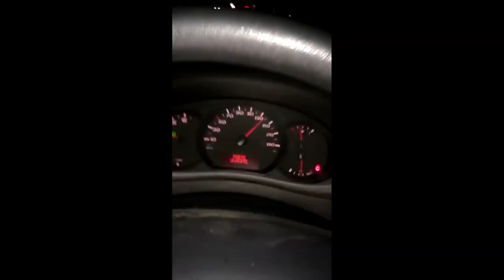ON CONDUIT DES BOLIDES AU JAPON!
Salut mes chers gamers, ici Yorkfield! Aujourd'hui on se retrouve sur un jeu de voiture se déroulant au Japon dans Roblox!

N'hésitez pas à partager la vidéo à d'autres personnes !

Configuration de mon PC principal Kitsune :
32 Go de RAM DDR4
SSD M.2 NVMe 1 To WD Black WDS100T1XHE

Configuration de mon PC portable Hayabusa :
16 Go de RAM DDR5
Windows 11 Pro
SSD M.2 NVMe 512 Go Hynix HFS512GEJ9X101N

Configuration de mon PC portable Miyazaki
8 Go de RAM soudé
SSD M.2 NVMe 512 Go Micron

Configuration de mon PC Shizuku :
4 Go de RAM DDR2
Windows XP x64 Edition
Graveur DVD-RW
HDD 40 Go SATA WD400JS
HDD 640 Go SATA II WD6400AAKS